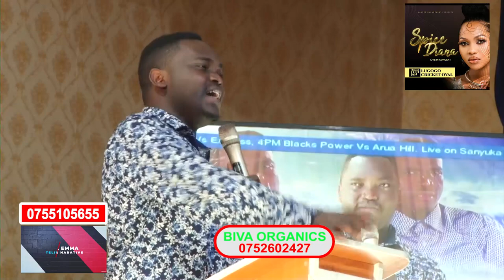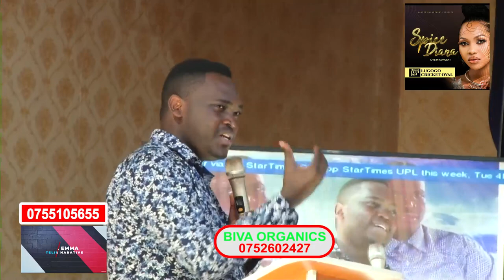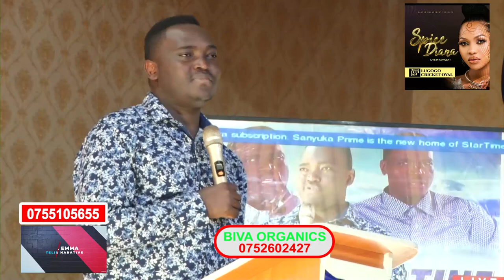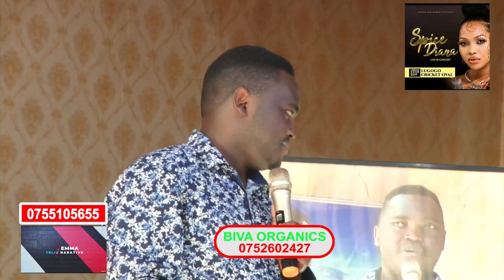Mutabani Wa Pr Yiga Ayogedde Obuzibu Bwasanze Mu Bakyala Musumba Yiga Beyaleka